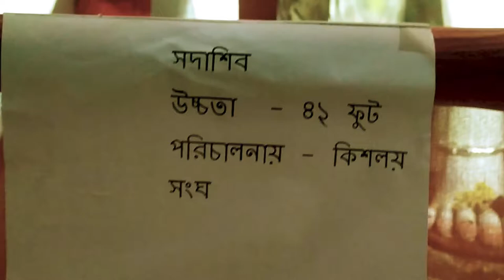Sadashiv Puja Rash 2018 (42 Feet Shiva) | Royal Club Nabadwip Rash 2018 | Nabadwip Rash Yatra 2018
This video highlights Nabadwip Rash Yatra 2018 pujas which include Sadashiv Puja or Sadashiva Puja. Sadashiv Puja or Sadashib Puja was very eye catchy this Nabadwip Rash Yatra 2018 as they created 42 feet long Lord Shiva idol. It also includes Royal Club which is an Old Nabadwip Rash Puja & which is also a popular club in Nabadwip. Royal Club Nabadwip Rash Yatra used to be the best Rash Yatra of Nabadwip. At last, the video covers Nabadwip Rash Mela 2018. Nabadwip Rash Yatra 2018 features Sarkar Para Mela 2018 or Sorkar Para Mela 2018 which has been added in the end of the video.

Sadashiv Puja Rash 2018 (42 Feet Shiva) | Royal Club Nabadwip Rash 2018 | Nabadwip Rash Yatra 2018: Video Highlights